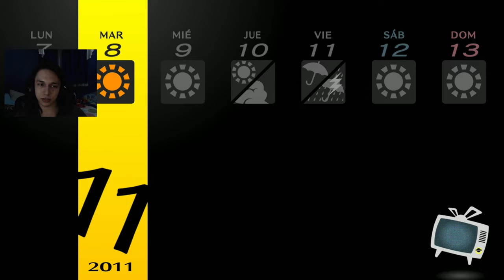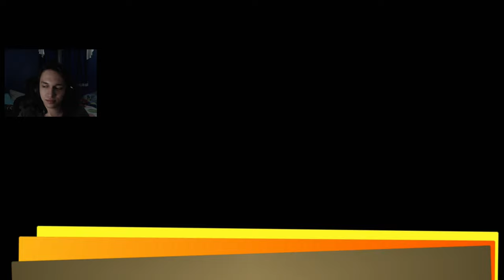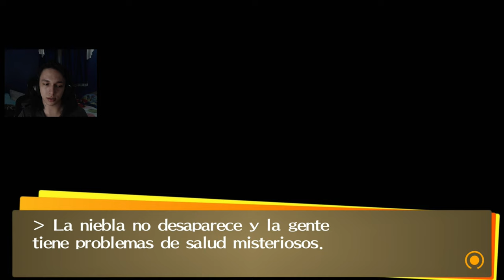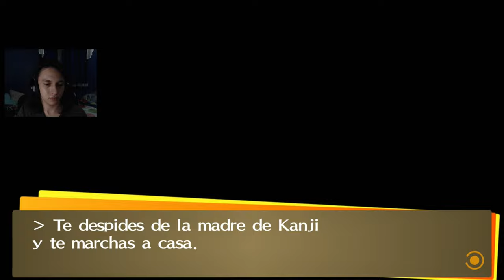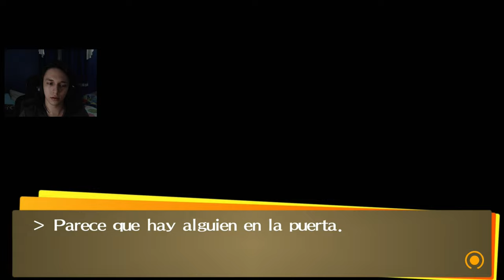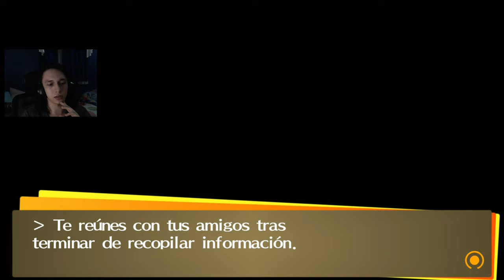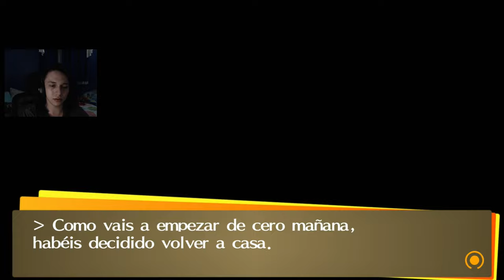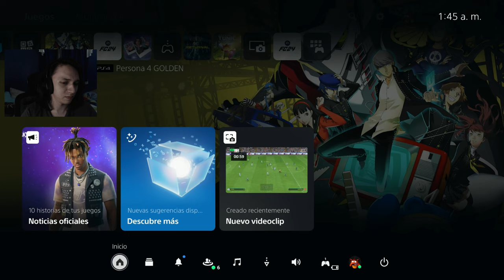Persona 4 Golden #9